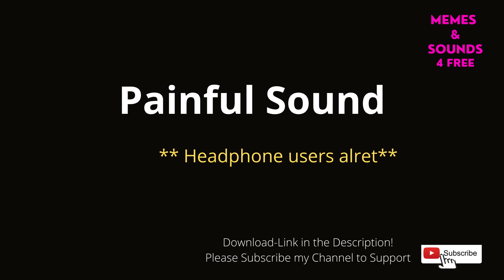PAINFUL SOUND EFFECT ( NO COPYRIGHT / FREE DOWNLOAD )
► How do I download this Meme, Sound Effect or Music?
There will be a link at the top of the description.
Click the link and then you can start the download.

► Do you own these Memes, Sound Effects or Music?
No. I do not own these Memes, Sounds and Music. I have sourced them from the internet and uploaded them for ease of access to the Youtube community.